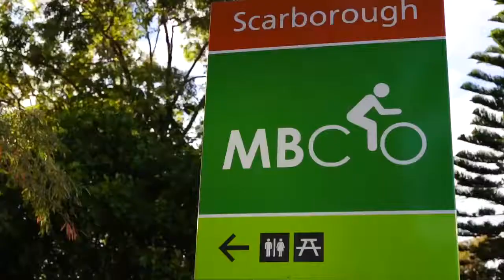LJ Hooker 135 Landsborough Avenue, Scarborough